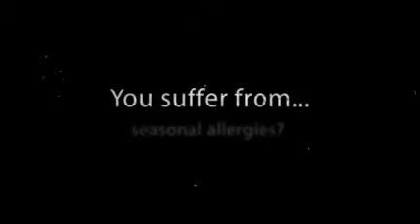How to stay healthy with Honey and Bee Pollen!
Ambrosia is a delectable, edible and spreadable blend of raw California wildflower honey and bee pollen. Ambrosia is a beautiful yellow/golden color which comes from all that bee pollen. The raw honey and bee pollen is whipped until the bee pollen is completely emulsified in the honey. Once the bee pollen is whipped into the honey, it does not degrade, as no bacteria will grow in honey, and it will keep the bee pollen fresh.